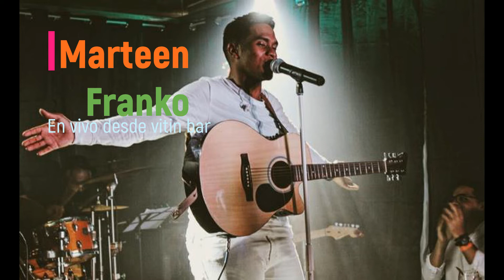Marteen Franko en vivo desde vitin bar parte 2